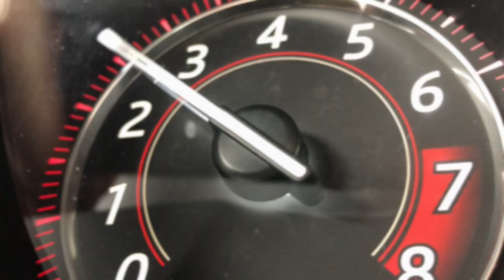Here's Why New Car Shoppers Buy BMW's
Should you buy a BMW?  What about if you're looking for the best luxury car available today?  Actually, for that matter, is the best luxury SUV owned by the BMW brand?

The fact is, BMW is one of the most popular luxury car brands on the market today and that means that thousands of people buy these cars every year and if you're wondering why, I'm going to show you today. This is why BMW is the best luxury car and why so many people buy them.

Where we believe that Life's Too Short To Drive Boring Cars so we just don't and you shouldn't either.